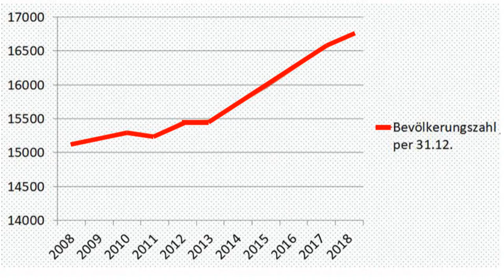Städtebauliche Entwicklung von Pratteln: Stand 2019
Gegenwärtig sind in Pratteln etliche Projekte in Bearbeitung, welche die städtebauliche Entwicklung  und den Charakter der Vorortsgemeinde von Basel massgebend verändern werden. Verständlicherweise steht ein Teil der Bevölkerung wie auch ein Teil der  Politikerinnen und Politiker den laufenden Aktivitäten kritisch gegenüber.  An der letzten Sitzung des Einwohnerrates in der gegenwärtigen Legislaturperiode, am 17.Juni 2019, orientierte der Gemeindepräsident, Stephan Burgunder, zusammenfassend über die laufenden Projekte und deren Leitlinien, die bei der Realisierung befolgt werden.
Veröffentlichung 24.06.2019